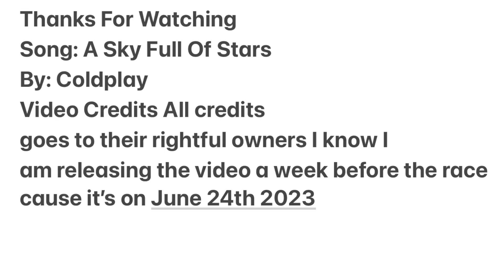// A SKY FULL OF STARS// Ohio Derby Winners to celebrate this year’s running of the race